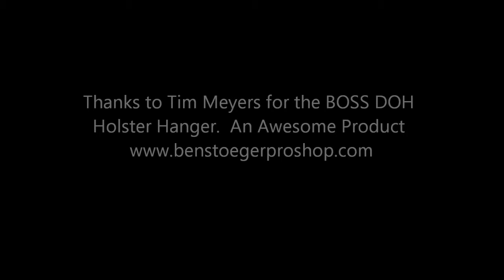Running and Gunning in the Sand - USPSA Custer, WA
Yong Lee (USPSA 4 Division Grandmaster) shooting a USPSA match in Custer, WA. I had problems with the video recorder. Some of the stages were cut short because of the memory card issues. Getting ready for the 2014 USPSA Nationals in couple of weeks.